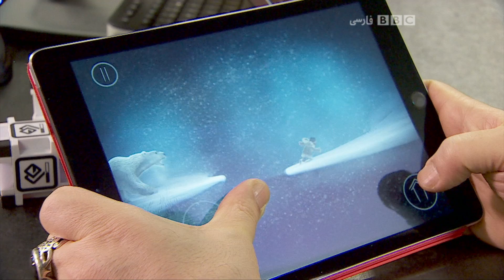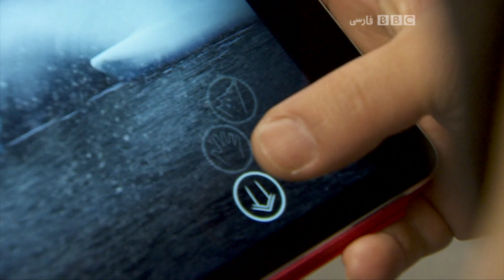BBC Click Game Review S01 Ep02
Assassin;s Creed Origin, Never Alone, Gran Turismo Sport